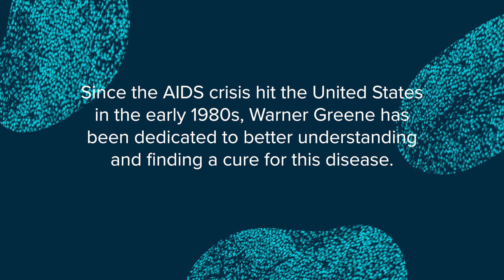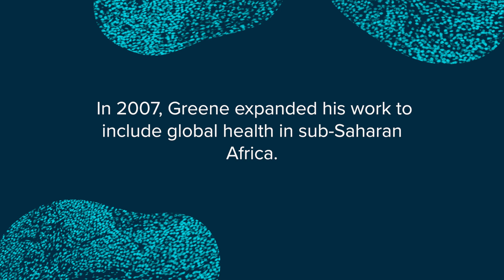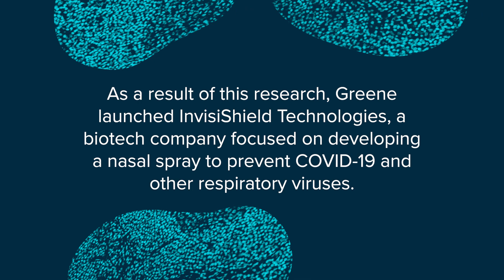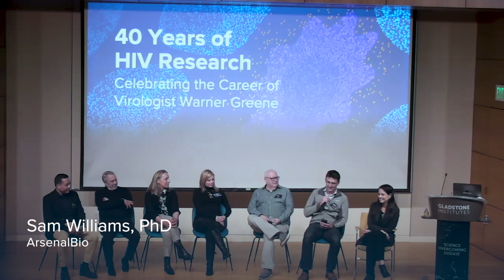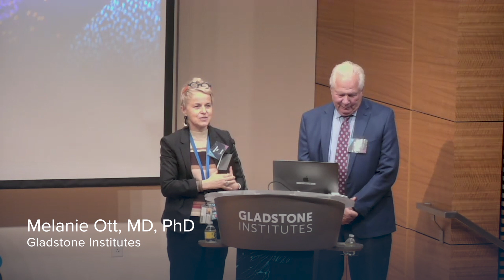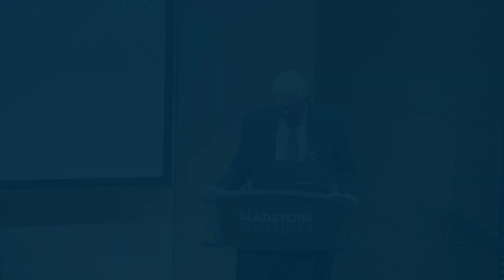40 Years of HIV Research: Celebrating the Career of Virologist Warner Greene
Since the AIDS crisis hit the United States in the early 1980s, Warner Greene has been dedicated to better understanding and finding a cure for this disease.

On March 10, 2023, colleagues and alumni looked back on Greene’s illustrious career to celebrate four decades of pioneering studies in HIV/AIDS research.